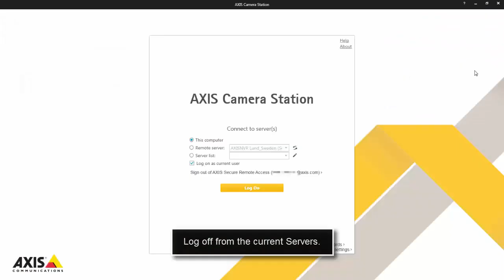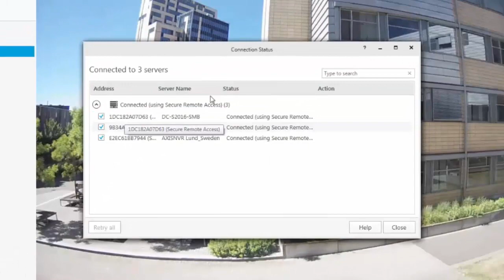Organize server lists in AXIS Camera Station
A video showing how to organize Servers in server lists in AXIS Camera Station.